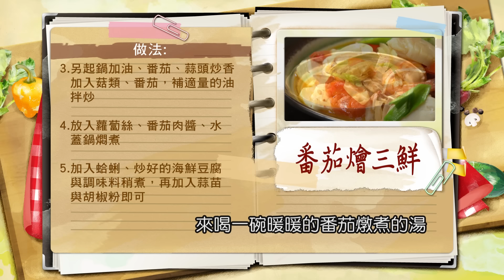駱進漢：「番茄炒蛋」要好吃、必須先炒番茄！「番茄」熟吃，熱炒一定要熟才好吃！師傅教你炒出「番茄沙」小技巧！自製百搭「番茄肉醬」！入菜酸甜鮮美好滋味：濃郁番茄燴三鮮【健康好生活】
38頻道 年代MUCH台
每周一 ~ 周五